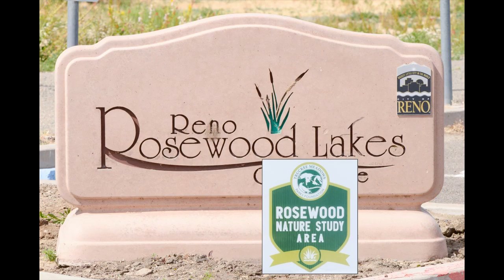Swallows at Rosewood Nature Study Area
6/21/2022.